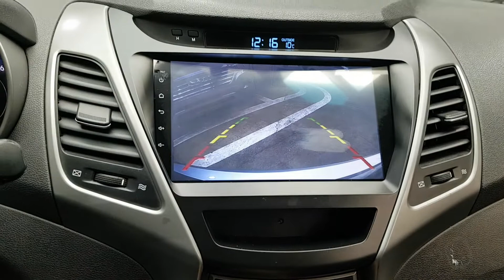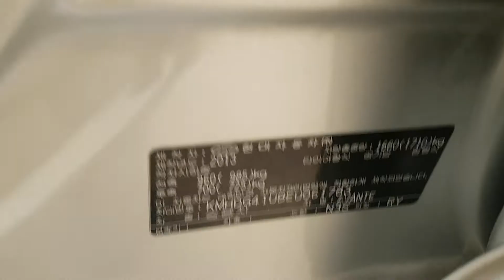2014 AVANTE EU061783